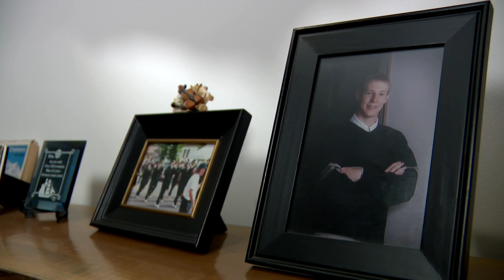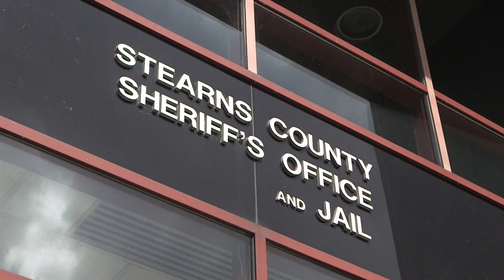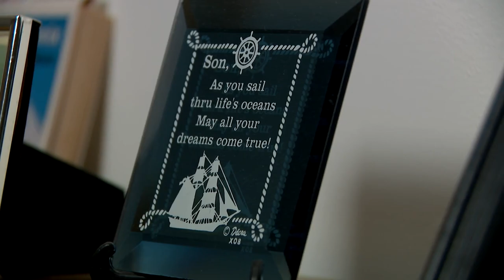"Somebody knows": Josh Guimond's father hopes renewed attention brings answers to son's disappearanc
It's been nearly 20 years since a Minnesota college student disappeared. As the somber anniversary moves closer, the case is getting more attention from podcast "Simply Vanished"​ and a featured episode on Netflix's "Unsolved Mysteries."